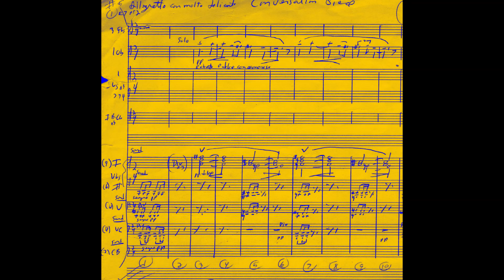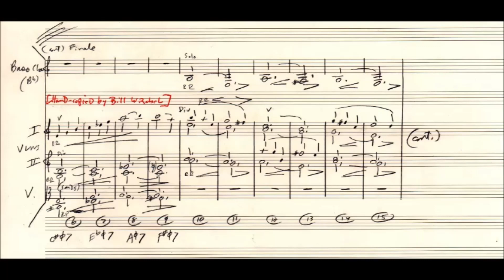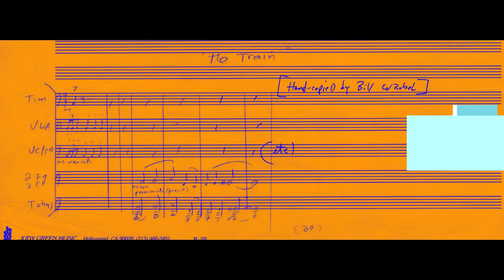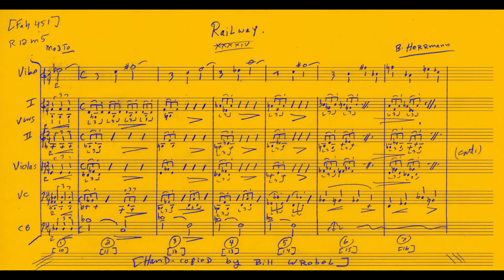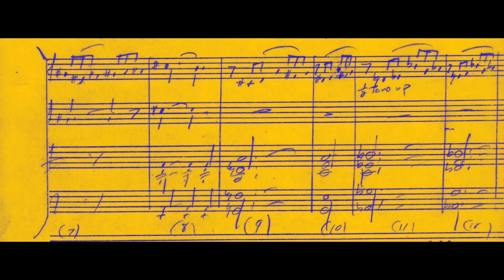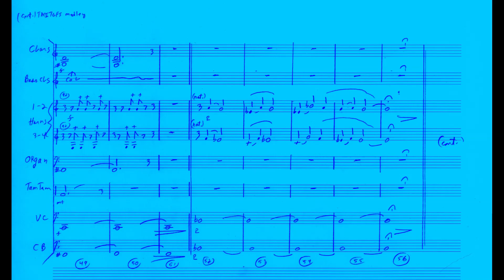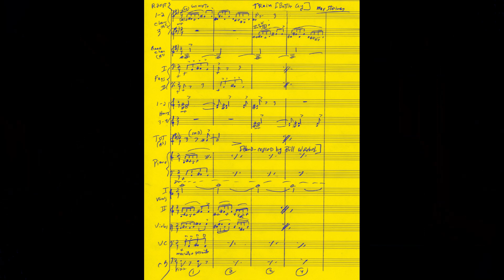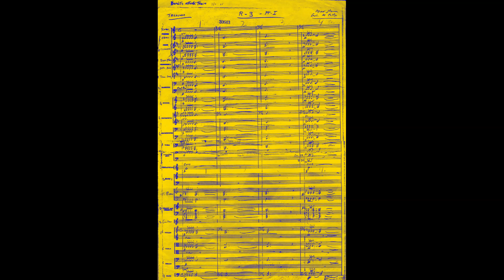"Railway" [FAHRENHEIT 451] Bernard Herrmann/Max Steiner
"Railway" [FAHRENHEIT 451] 1966
& other TRAIN music excerpt s by Max Steiner & B. Herrmann